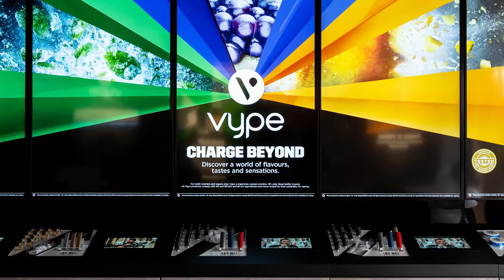POPAI AWARDS CATEGORY - Store Design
Well done to everybody who entered this years awards, and of course a special mention to those that were nominated and those that earned a coveted POPAI AWARD !